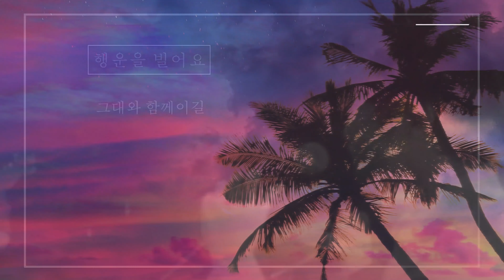[Teaser 3] 메아리 19 여름 MC, 열대야 _ 보컬, 박정범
🐳 7/26(금) 저녁 6시 30분, 두레문예관 공연장 🐳
⛱ 열대야 D-3 ⛱

내일이 벌써 메아리 여름 MC 공연 〈열대야〉의 마지막 합주 날이라니 ㅠㅡㅠ
오늘은 메아리의 19 보컬로 들어온 박정범 학우를 인터뷰해봤습니다!

Q1. 자기소개 부탁드려요!
A1. 안녕하세요 이번 19 여름에 보컬로 들어온 박정범이라고 합니다!

Q2. 메아리 하면 떠오르는 세 가지 말은?
A2. 뒷풀이, 음주, 합..주!

Q3. ‘행운을 빌어요’의 감상 포인트는?
A3. 시원한 세션과 시원한 내 보컬의 콜라보. ?

Q4. 이외에 이번 공연에서 추천하는 곡은?
A4. 민수는 혼란스럽다! 좋아요!

Q5. 다음 공연에서 해보고 싶은 곡은?
A5. 발라드 쪽도 불러보고 싶어용

Q6. 박정범에게 여름 공연이란?
A6. 스트레스 해소와 새로운 경험입니당!!
인터뷰: 김승주
영상 편집: 박정범

페이스북과 인스타그램에서도 메아리를 만나보세요!